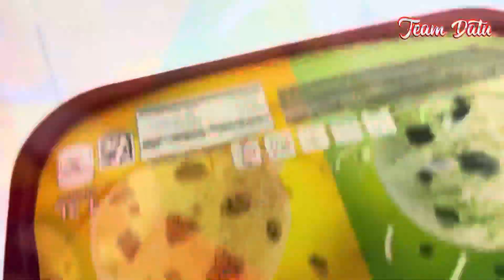budget meal breakfast | almusal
Napakasarap! Pero budget meal na Almusal